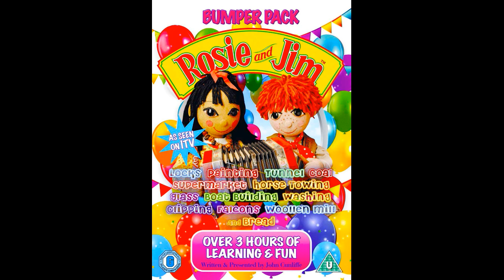I'll Miss You/Normalized Bass Booster Version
Note: Rosie And Jim Is Owned By ITV